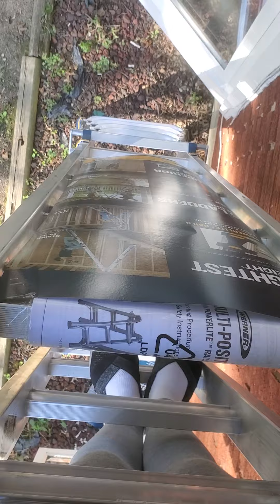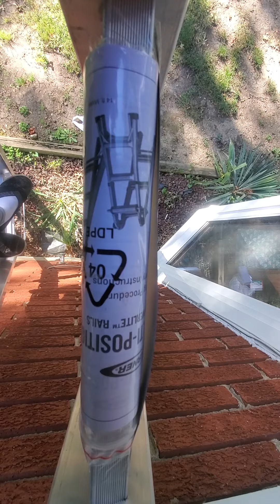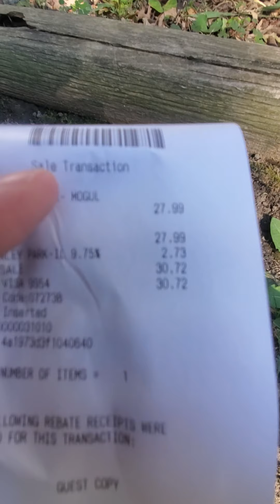9/25/2021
Changing a light bulb (apparently it required a video).
Please be warned (and forgive me), but I do use a tad bit of salty language.